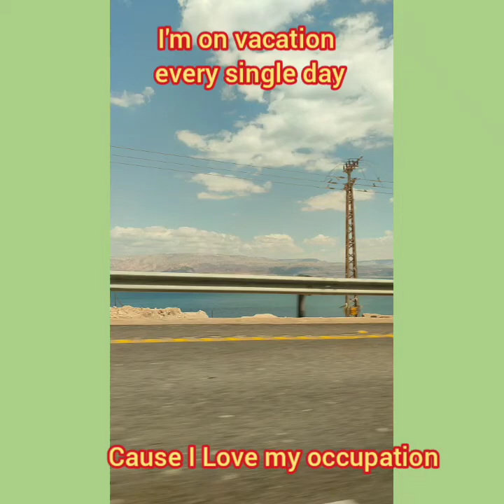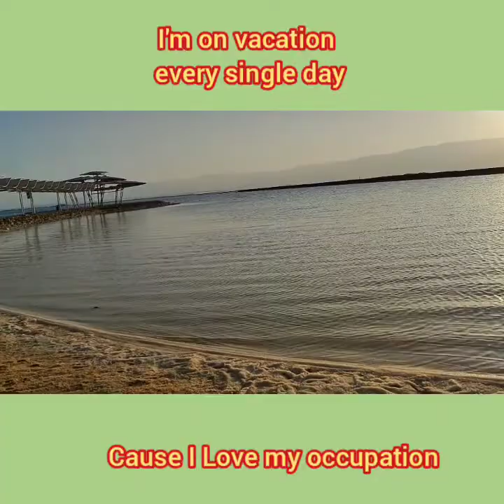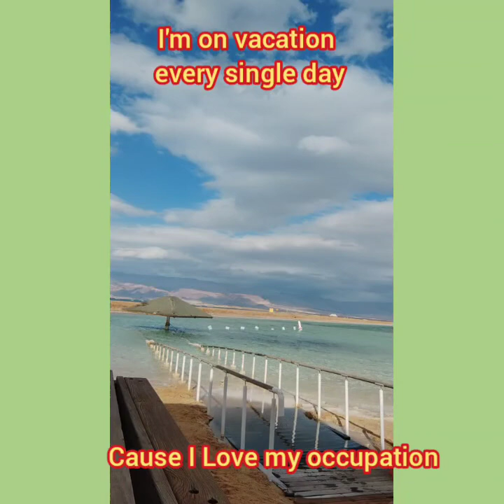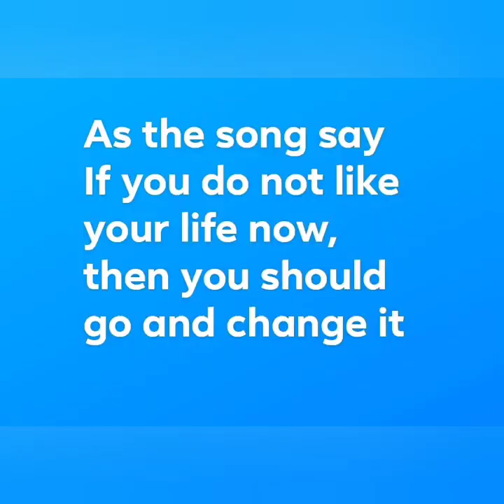Deadsea 2021 vacation